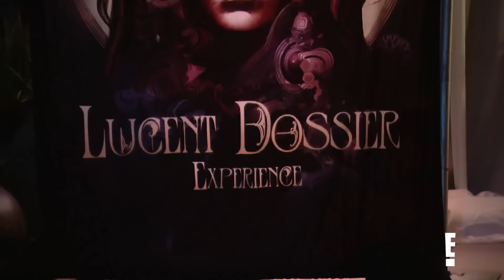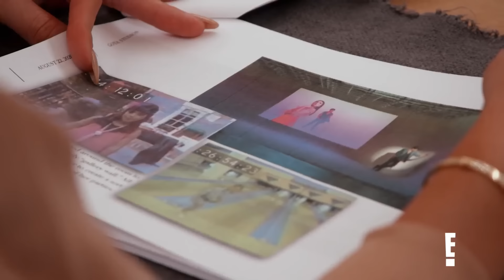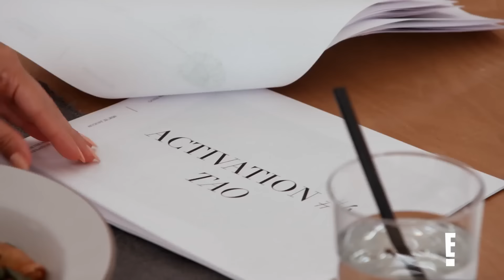Most Over-The-Top Kardashian Birthday Parties! | KUWTK | E!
From Tyga performing at Kendall's Sweet 16 to Kourtney and Kim fighting over the theme of North and Penelope's joint birthday party, the Kardashians really know how to party!  Plus, don't miss Kourtney's birthday car parade!